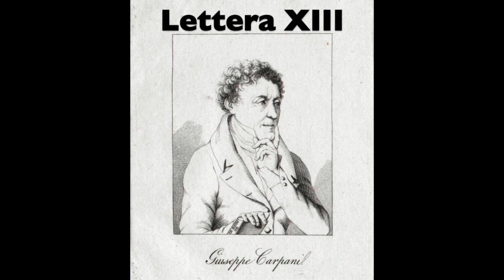13 Giuseppe Carpani - Le Haydine - Lettera XIII (audiolibro)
LE HAYDINE
Ovvero lettere sulla vita e le opere del celebre maestro Giuseppe Haydn
di Giuseppe Carpani
Dedicate al Regio Conservatorio di Musica di Milano
MILANO
da Candido Buccinelli, Stampatore-Cartaro
contrada di Santa Margherita num. 1118
1812

Lettura a cura di Vanni Moretto